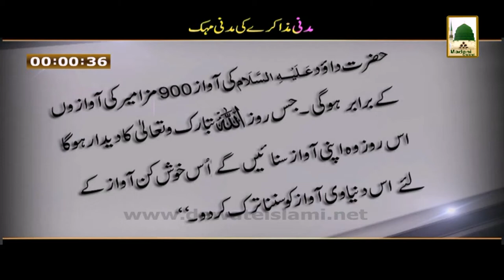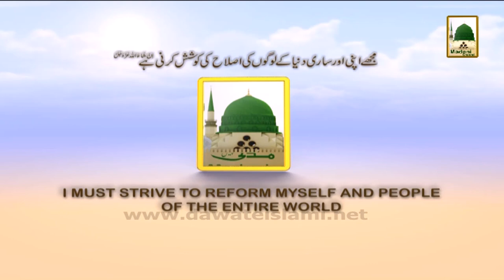Madani Muzakray ki Madani Mehak(English Subtitle) - Ek Din Marna Hai Aakhir Mout Hai